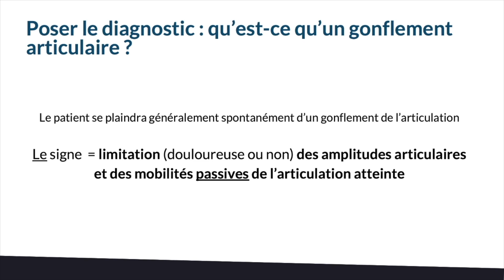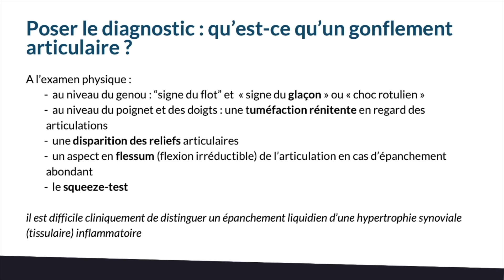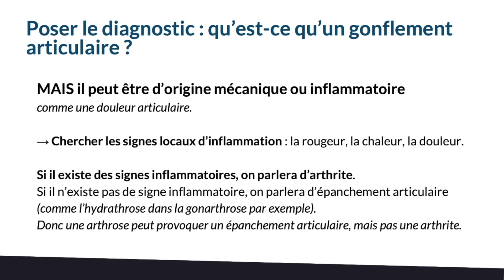🩺 Gonflement articulaire : poser le diagnostic avec le Dr François VERCRUYSSE !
Comment poser le diagnostic du gonflement articulaire ? Découvrez le sujet en détail avec notre expert le Dr François VERCRUYSSE !

La vidéo est extraite de la formation “Savoir prendre en charge un gonflement articulaire de A à Z” disponible à cette adresse :

00:00 - Introduction de la vidéo
00:09 - Qu’est-ce qu’un gonflement articulaire ?
00:54 - Les différents signes en fonction des différentes articulations
02:44 - Définir la cause du gonflement articulaire
04:07 - L’origine mécanique ou inflammatoire
05:12 - Outro de la vidéo

🦷  QUI SOMMES-NOUS ?

Avec nos formateurs reconnus et experts dans leurs domaines, nous oeuvrons pour l’amélioration de la qualité et de la sécurité des soins, en proposant des formations continues à distance, disponibles en ligne pour les professionnels de santé.

👨🏻‍🏫. François VERCRUYSSE

Ancien Chef de Clinique du CHU de Bordeaux, ancien conférencier de Rhumatologie et auteur de plusieurs ouvrages à destination des étudiants préparant l’ECN, l’enseignement et la formation sont des passions pour ce Rhumatologue maintenant installé à l’Hôpital Privé Saint-Martin à Pessac en Gironde. Titulaire de nombreux DU , il partage son activité entre rhumatologie inflammatoire, pathologies osseuses ou métaboliques, pathologies mécaniques, pathologies dégénératives et réalisation de gestes infiltratifs sous guidage échographique. Auteurs de plusieurs articles scientifiques, il met un point d’honneur à la rigueur scientifique des informations délivrées au cours de ses formations et saura vous donner les clés et astuces qui vous feront gagner un temps précieux dans votre pratique clinique quotidienne.

Mots clés relatifs :
gonflement articulaire
diagnostic
articulation
médecine
médecin
médecine générale
patient
formation formateur formatrice
elearning médecin
programme intégré
formation prise en charge
programme intégré
OPCO
DPC